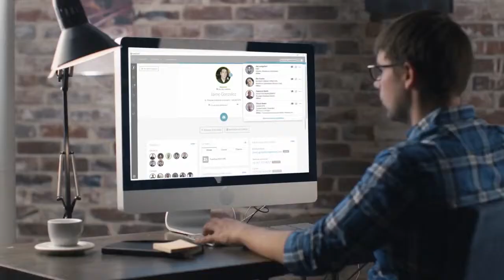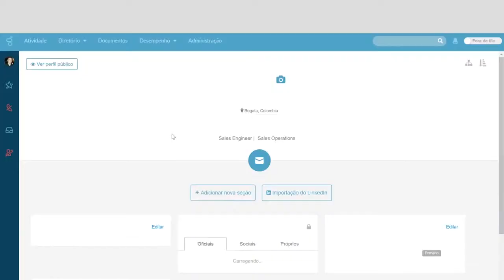Genesys Cloud 紹介ビデオ（お客様＆オペレーター編）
お客様とオペレーターとのやりとりにおいて、PureCloudがどのように機能するか、こちらの動画で簡単に見ることが出来ます。